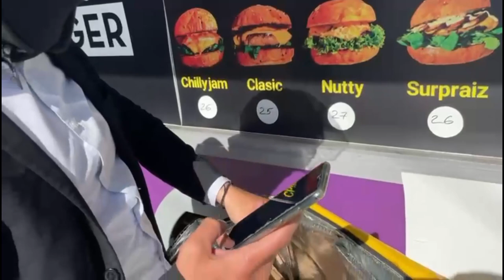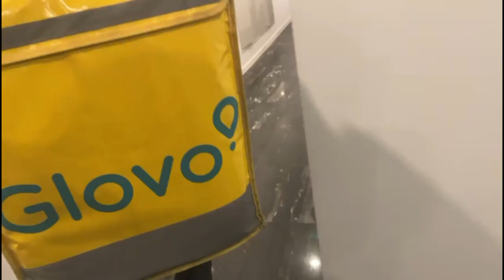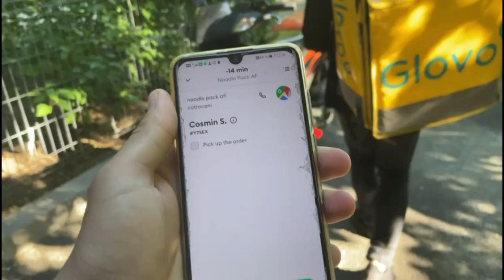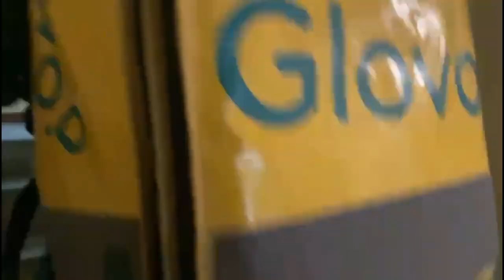LIVRAM MANCARE LA COSTUM *REACTIA CLIENTILOR* / PRIMA LUI ZI LA BOLT FOOD.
Astazi am livrat la costum si am efectuat cateva comenzi la Bolt Food prin traficul din Bucuresti.